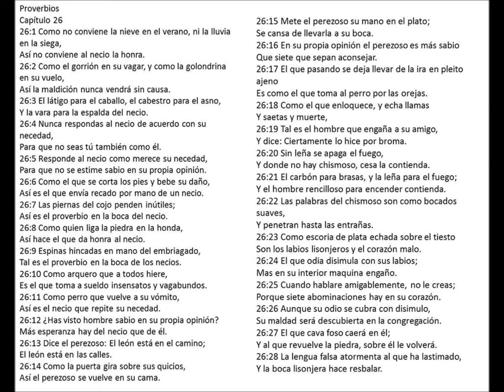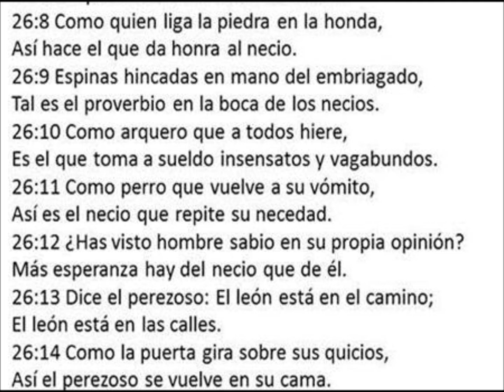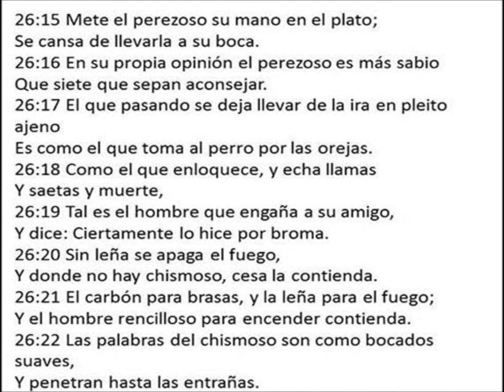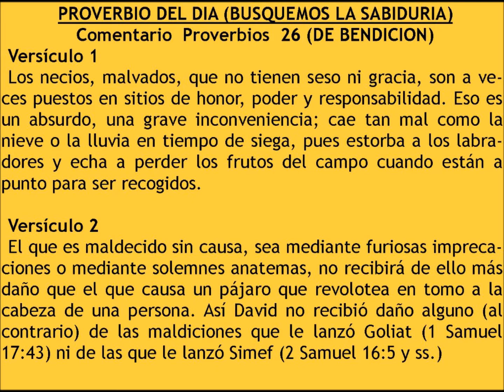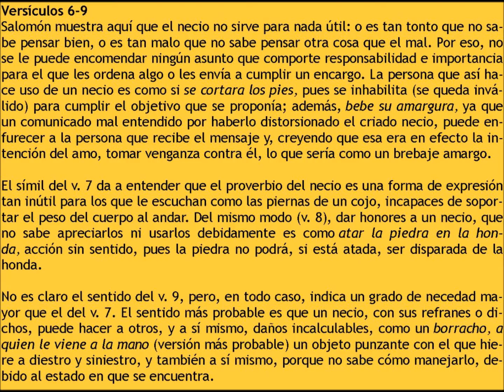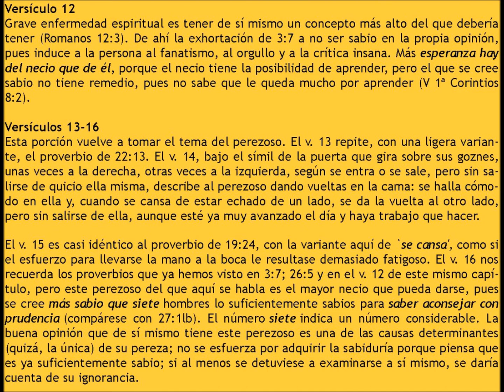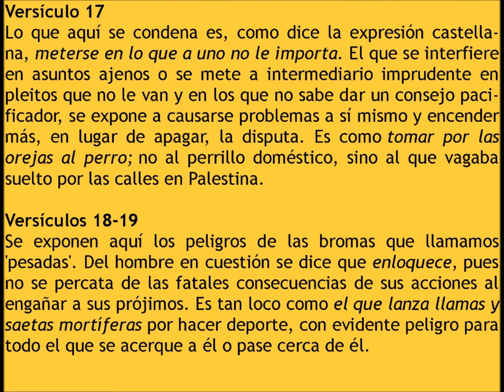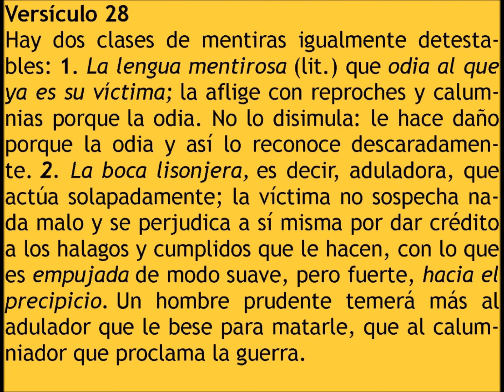COMENTARIO AL PROVERBIO 26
Devocional  Diario de Proverbios:
1:2 Para entender sabiduría y doctrina, Para conocer razones prudentes, 1:3 Para recibir el consejo de prudencia, Justicia, juicio y equidad;  1:4 Para dar sagacidad a los simples, Y a los jóvenes inteligencia y cordura.  1:5 Oirá el sabio, y aumentará el saber, Y el entendido adquirirá consejo,  1:6 Para entender proverbio y declaración, Palabras de sabios, y sus dichos profundos.  1:7 El principio de la sabiduría es el temor de Jehová; Los insensatos desprecian la sabiduría y la enseñanza.  1:8 Oye, hijo mío, la instrucción de tu padre, Y no desprecies la dirección de tu madre;